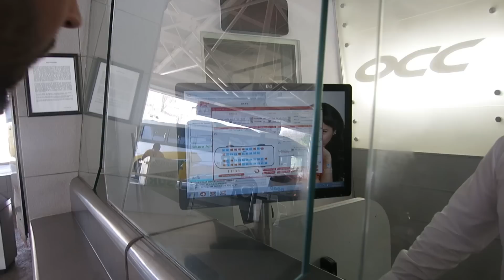HUATULCO, MEXICO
We drive from Zipolite to Huatulco to celebrate my Father's birthday with the family.

In Transit Summary:
Follow Peter Bragiel as he takes you on a journey bringing you the reality of travel. From canoeing down the Mississippi River, utilizing public transportation from Los Angeles to the Panama Canal, to a wild ride on the Trans-Siberian Railway, there's really no limit to the adventures they'll embark on. Currently Peter is traveling around his hometown of Los Angeles profiling all the unique neighborhoods that make up the city.